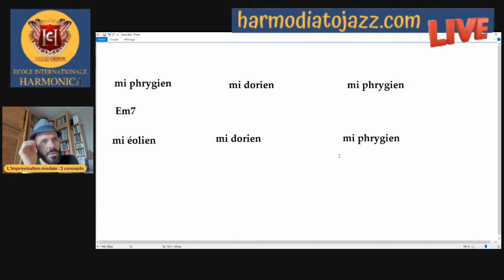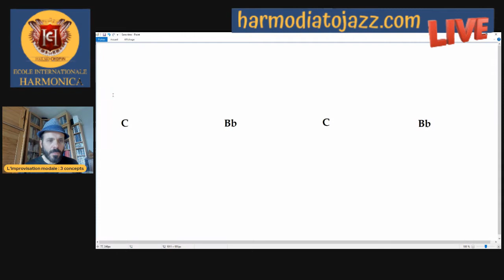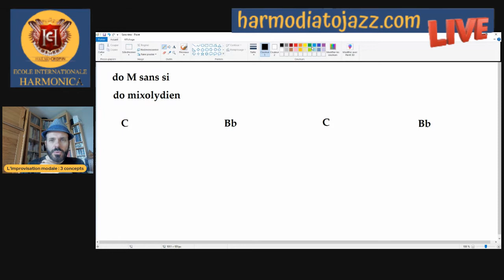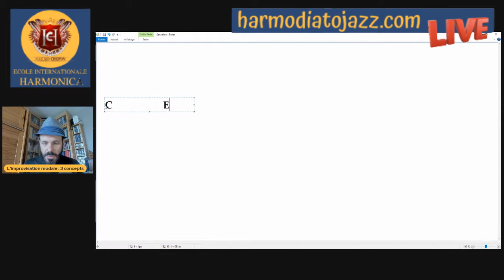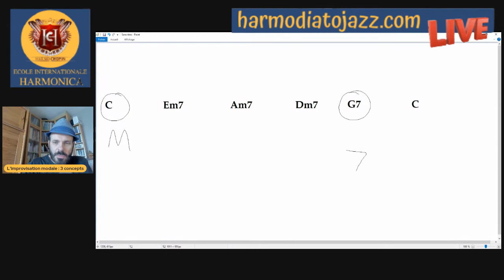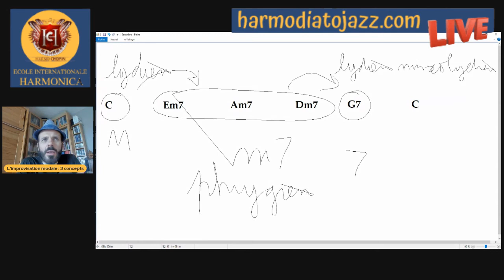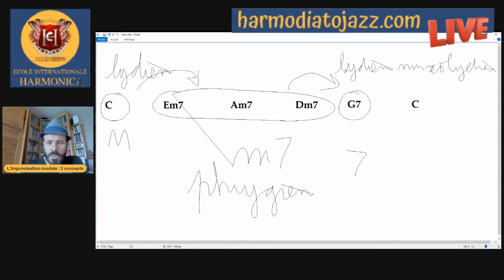improvisation modale - les 3 concepts - improvisation tous instruments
Ce matin, j'aborde un concept, que j'appelle la Méthode des étages impairs™, qui me permet de jouer la triade du 5ème degré, à laquelle j'ajoute une épice, la 2 à partir de la dominante (ou 6 à partir de la fondamentale) pour créer des mélodies originales, sur des accords tout simples.
Je t'explique tout ça dans la vidéo, avec des exemples.
Tu veux savoir improviser en utilisant les modes ?

A demain 11h00 en direct-live et en temps réel, où je poursuis mon travail sur l'improvisation modale.

🎵 HARMONICA 🎵

🎵 TOUS INSTRUMENTS 🎵

▬▬▬▬▬▬▬▬▬▬▬▬ CONTACT DIRECT ▬▬▬▬▬▬▬▬▬▬▬▬